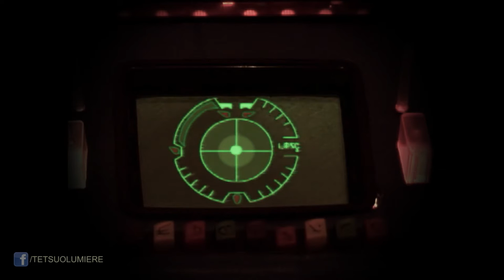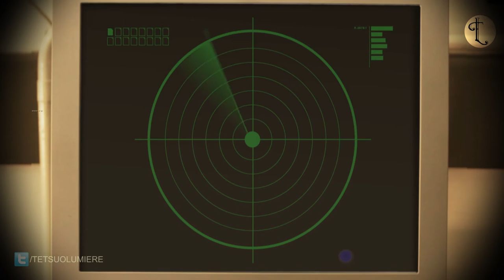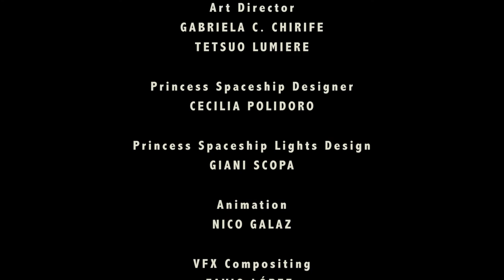SPACE PERSUIT / PERSECUCION ESPACIAL (QPS #02) - Directed by Tetsuo Lumiere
QUEST FOR THE POWER SPHERE. PART 02 - SPACE PERSUIT

BUSCANDO LA ESFERA DEL PODER. PARTE 02 - PERSECUCIÓN ESPACIAL

Directed by: Tetsuo Lumière.
Written by: Tetsuo Lumière.
Genre: Silent Comedy / Sci-Fi.

Tagline: They came to destroy our world. But we will destroy it first.
Tagline: Ellos quieren destruir nuestro mundo. Pero nosotros lo destruiremos primero.

Synopsis: Princesses and princes, heroes and villains, aliens and humans, are set in a fragile metropolis, always about to succumb to the advance of dark forces.

Synopsis: Princesas y príncipes, héroes y villanos, extraterrestres y humanos, se encuentran en una metrópolis frágil, siempre a punto de sucumbir ante el avance de las fuerzas oscuras
Sinopsis: La princesa Sayen escapa de las garras del Rey Xymox III con una esfera que dota de un poder innimaginable al ser que la posea. En su huida aterriza en Buenos Aires y no pasará mucho tiempo hasta que se cruce con Pedro, un empleado administrativo que ignora que es un extraterrestre que ha sido criado como un humano más. Ahora se verá inmerso en una lucha cósmica cuyo como principal escenario será la ciudad de Buenos Aires.

Cast: TETSUO LUMIERE, ANGELES OLLETA, LUIS SOSA AROYO, NATASHA IVANNOVA, GERMAN DA SILVA, GABRIEL CHAME BUENDIA, JORGE BARNEAU.

Supporting Roles: PATRIZIA CAMPONOVO, IGNACIO SPAGGIARI, CARO CHANDE, SERGIO PALMA, NÉSTOR LOSADA, SERGIO NEMIROVSKY, KARINA FOA, GUSTAVO BRUNO, MARÍA JULIANA GONZÁLEZ, ENRIQUE ITURRALDE, ANA PIÑOL, HERNÁN TANO, ESTEBAN ESPOSITO, HERNÁN DELBENE, ALEJANDRO VISCIGLIO, FLOR CANOSA, EUGENIA FLORENTINI, FELIX AGUAYO, GEORGINA CIOTTI, LUZ MARIA CONGIUSTI, GREGORIO KELESHIAN, EZIO MASSA, GUSTAVO TARRIO, PAULO SORIA, MAD CRAMPI, MARÍA BASA, PABLO MIRAVENT, MARTIN COCA, GUSTAVO JAYES, ALEJANDRO ALONSO, ALELÍ ACUÑA BARRENECHEA, EMMA COLOMBATTI, ANDRES BORGHI, ALAN MOLINA, FERNANDO LÓPEZ, PAUL MELI, ROMINA CHEPE, LAUTARO OSTROVSKY, JUAN MANUEL BARRETO, PABLO MARINI, DANIEL DE LA VEGA, LEON MACLEOD, CECILIA WECHSLER, GABRIELA C. CHIRIFE, NAPOLEÓN WILSON, VERÓNICA WOLCOFF, MAR ALFONSO.

Extras: ALEJANDRA REICH, MALENA BRE, VICKY ESPINOSA, CHRISTIAN PEREYRA, SILVANA MORENO, CECILIA ORIZ LÓPEZ, SOLANA MORENO, ADRIÁN RELOJERO, LUCAS RASO, ROBERTO PANTUSO, JUAN MANUEL REPETTO, CARLA MARÍA GRATTI, PAOLA CELIS, MAXIMILIANO ESPOSITO, EVA LILITH, RODRIGO FERREIRA, MARIANO URES, SERGIO VERA, ELIAN AGUILAR, MATÍAS ORTA, GABRIEL PATRONO, HERNÁN PANESSI, FABIÁN FORTE, TOMÁS LUZZANI, VALERIA CURCIO, LAURA CASABE, PALOMA DEMA, FABIÁN SANCHO, SILVIA G. ROMERO, RODOLFO WEISSKIRCH, MARTÍN BLOUSSON, PABLO PARES, HERNÁN SAEZ, ALINA RAMOS MADERO, MEL BLUMEN, SIMON RATZIEL, AMANDA NARA, DANY CASCO, MARIANA GABOR, LUCIANA CASALLA, EMILIANO IBARRA, ROMINA MADDONI, ELENA ARACENA, MELINA MARTIN, MAIJO D AMICO, NICOLÁS GALAZ, ADRIÁN SPERK, DARÍO CAMAÑO, SABRINA HEREÑÚ, PAOLA BELLATO, SEBASTIAN MANFREDI

Produced by: SERGIO ALEJANDRO PALMA, TETSUO LUMIERE
Associated Producers: SERGIO NEMIROVSKY, GABRIELA C. CHIRIFE, JORGE BARNEAU
Director of Photography: SERGIO NEMIROVSKY, GABRIELA C. CHIRIFE
Sound Designer: FELIPE BERMÚDEZ
Art Director: GABRIELA C. CHIRIFE, TETSUO LUMIERE

Music PYOTR ILYICH TCHAIKOVSKY, ANTONIO LUCIO VIVALDI, LUDWIG VAN BEETHOVEN, FRANZ LISZT, GUSTAV HOLST, JOHANN SEBASTIAN BACH, NICCOLÒ PAGANINI, CLAUDE DEBUSSY,
ANTONÍN DVOŘÁK, JUAN ACUÑA

Additional Camera (Fighting soldiers): NICO GALVAGNO
Multitask Assistants: ALEJO GRAU, FERNANDO LÓPEZ, MARTÍN COCA, URIEL BARROS, FAVIO LÓPEZ, CAROLINA SANDOVAL, JORGE BARNEAU
Princess Spaceship Designer: CECILIA POLIDORO
Princess Spaceship Lights Design: GIANI SCOPA
Xymox Spaceship Designer: GABRIELA C. CHIRIFE, JORGE BARNEAU
Gaucho Robot Designer: GREGORIO ESCARDO
Robot Xymox Designer, GABRIELA C. CHIRIFE
Robot Princess Designer: MAXI GONZÁLEZ, CECILIA ORIZ LÓPEZ
Plant Plot Designer: LUCAS RODRÍGUEZ
Princess Costumes: NANCY BARROS
Xymox Costumes: CAROLINA VILLACORTA, PAULA LOTITO.
Spaceship Origami Designer: MARIELA DUFOUR
Soldiers Costumes: REBECA MARTINOLI
Mothership Scenes Make up: MAR ALFONSO
Wig Princess Designer: Daniela Lieban
Morgue Scene Coreographer: TETSUO LUMIERE
Street and Mothership Scene Coreographers: LUÍS SOSA ARROYO, TETSUO LUMIERE

Edited by: TETSUO LUMIERE
Visual Effects: NICO GALAZ, FAVIO LÓPEZ, AGUSTÍN PONCE, HERNÁN VIEYTES, AUGUSTO SALAZAR, MARIANO APONTE, JIMMY CE, JAVIER POGGI, MARIANO TOZZINI, NAZAREO NIZAN, OCTAVIO NESSI, HORACIO PAVÓN, TETSUO LUMIERE, GASTÓN FELIX GAYATTI
Stop-Motion: TETSUO LUMIERE
3D Spaceships Designer: JOTAR TARRUELLA, FAVIO LÓPEZ
Color Correction: GABRIELA C. CHIRIFE
Spanish Text Corrector: PAUL MELI
English Translation: LAURA FERNÁNDEZ

Color: Color
Runtime: 110 min.
Origin: Argentina.